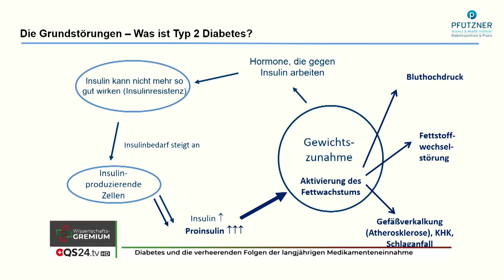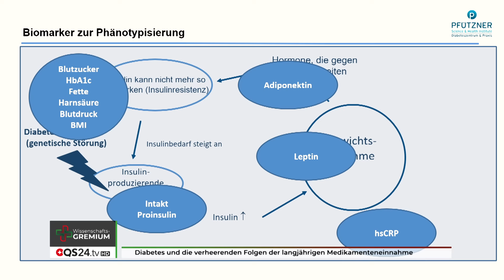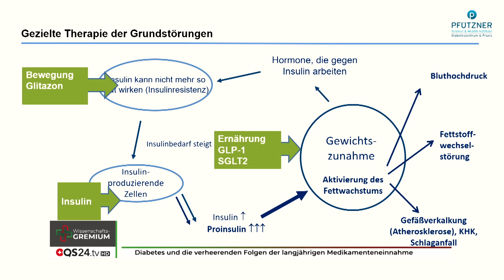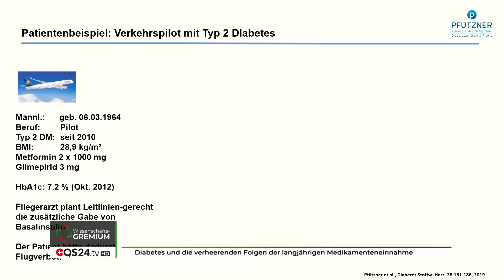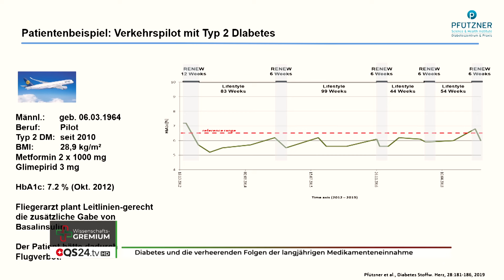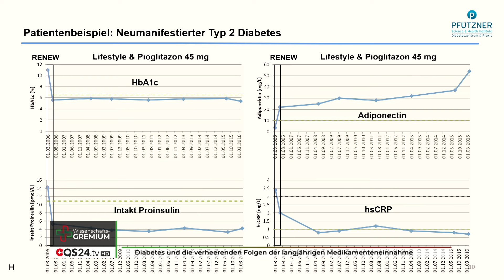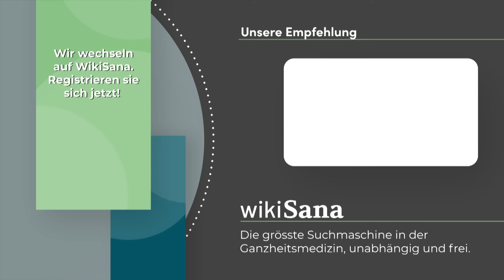Diabetes und die verheerenden Folgen der langjährigen Medikamenteneinnahme | Andreas Pfützner | QS24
Schockierende Fakten enthüllt: Diabetes Typ 2 wütet unaufhaltsam! Traditionelle Medikamente bieten kaum Hoffnung auf Besserung oder Heilung.

Die Zahl der Betroffenen in allen Altersgruppen steigt dramatisch an. Doch wie stehen die Chancen, die Krankheit mit gängigen Antidiabetika und Insulingaben in den Griff zu bekommen? Eine Remission oder Heilung zu erlangen, scheint eher unwahrscheinlich.

Aktuelle Zahlen bestätigen die alarmierende Realität: Über 7 Millionen Menschen in Deutschland leiden an Diabetes, wobei 90 % an Diabetes Typ 2 erkrankt sind. Erschreckend ist, dass etwa 20 % der Betroffenen noch nicht einmal diagnostiziert wurden, obwohl sie unter typischen Symptomen leiden. Der "Altersdiabetes" entwickelt sich schleichend über Jahre hinweg, und die ersten Anzeichen sind für die Betroffenen oft schwer zu erkennen.

Die Auswirkungen von Diabetes sind verheerend: Ein dreifach erhöhtes Risiko für Herzinfarkte und Schlaganfälle, jährlich 40.000 Amputationen allein in Deutschland, 2.000 Neuerblindungen pro Jahr aufgrund von Diabetes und 30 bis 40 Prozent der Betroffenen leiden an Nierenschäden. Es sterben stündlich drei Menschen in Deutschland an den Folgen dieser Krankheit.

Doch viele wissen nicht, dass diese verheerenden Folgen größtenteils auf die langjährige Medikamenteneinnahme zurückzuführen sind, nicht auf die Erkrankung selbst. Eine klare Diagnose und Behandlung sind dennoch unerlässlich, um Leben zu retten und die Symptome zu kontrollieren. Doch hier liegt das Problem: Im Durchschnitt leben Betroffene 8 Jahre mit der Krankheit, bis sie überhaupt diagnostiziert und behandelt werden!

Selbst nach der Diagnose werden die Betroffenen oft nicht ausreichend über die tatsächlichen Möglichkeiten, Folgen und Risiken einer lebenslangen Medikamenteneinnahme informiert. Der Mensch wird oft vernachlässigt, während eine schnelle Therapie im Vordergrund steht. Viele fühlen sich überfordert und unzureichend aufgeklärt.

Die Lösung liegt in einer personalisierten Therapie, die auf Phänotypisierung basiert. Ein langes Leben mit gelegentlichen Stoßtherapien statt einer lebenslangen Einnahme von Metformin & Co bis zum Herzinfarkt - eine De-Eskalationstherapie, die eine erfolgreiche Langzeitbehandlung ermöglicht.

▬ Zu Gast ▬▬▬▬▬▬▬▬▬▬▬▬▬▬▬▬▬
Prof. Dr. med. Dr. rer. nat. Andreas Pfützner, Arzt und Chemiker
Sendungsnummer:  WGrem_230711-S3_30-pfuetzner

Pfützner Science & Health Institute GmbH
Diabeteszentrum & Praxis
Haifa-Allee 20
55128 Mainz
Deutschland